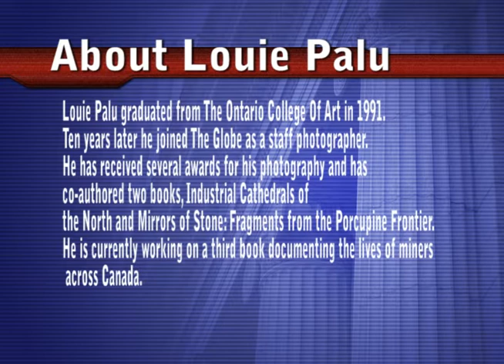women and the media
How women are portrayed in the media. Interview with Louie Palu, Staff photographer - Globe and Mail newpaper -  Canada